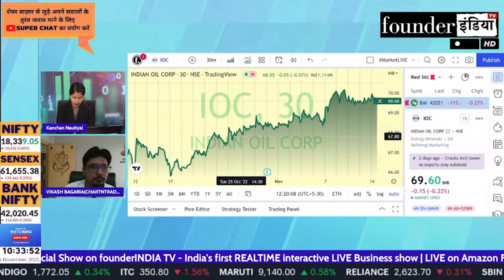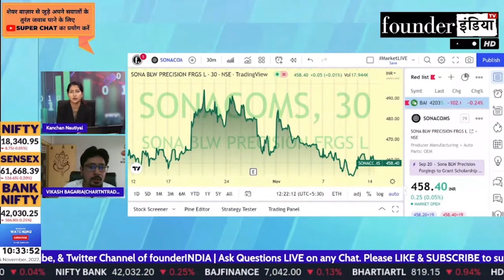Sona BLW Precision Forgings Ltd. (SONACOMS) के शेयर में क्या करें? Expert Opinion by Vikash Bagaria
Analysis of: Sona BLW Precision Forgings Ltd. (SONACOMS)

Shows on sonacoms sonablw sonablwprecisionforgings StockMarket equity trading investment commodity personalfinance reviews marketanalysis startups nifty sensex and much more.